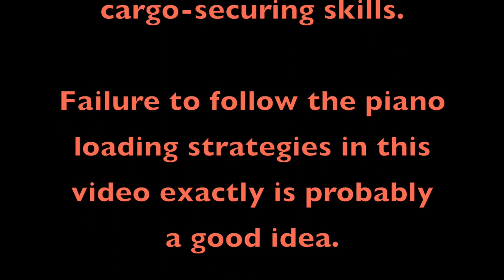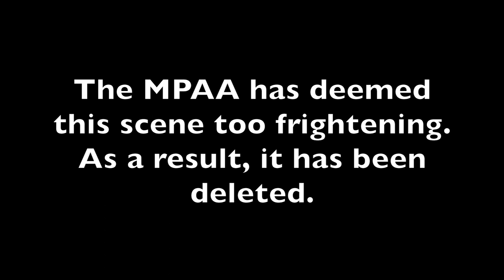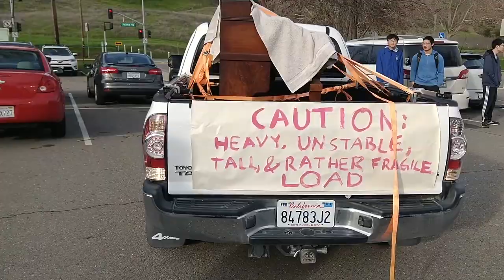Loading, Transporting, and Delivering a Used Piano With a Pickup Truck and Friends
I surprised my Engineering teacher by acquiring a used piano on Craigslist and putting it in his classroom. Loading a piano onto a pickup truck is not that dangerous/hard/incurring-of-the-Devil's-wrath as it appears to be when you look online. If your piano is cheap, get some friends and save some money by moving the piano yourself. Be like the cool people in this video.